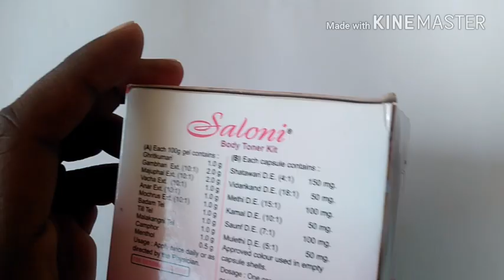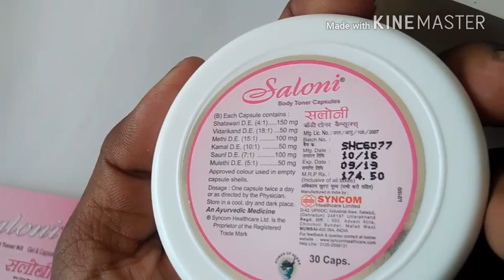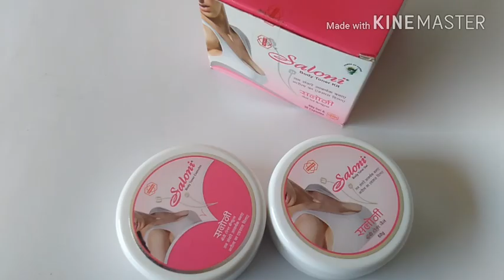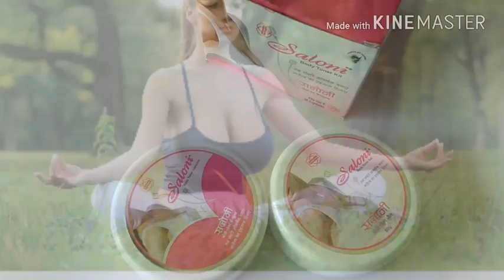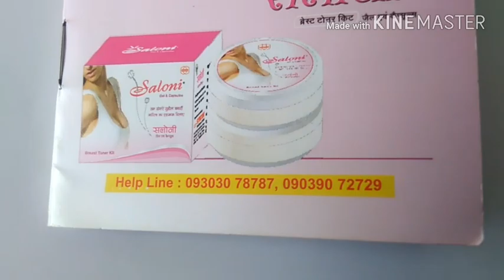Saloni body toner kit जैल एंव का केवल महिलाओं के लिये #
New SONI
सालोनी ब्रेस्टटोनेर किट नारी सौंदर्य के प्रतीक वचस्थल को विकसित,आकर्षक व कसावट भरा बनाने का एक पूरी तरह सुरक्षित व सरल आयुर्वेदिक उपाय है। सलोनी ब्रेस्ट टोनेर किट  के परयोग के साथ उम्र का कोई बंधन नहीं है।
जेल का उपयोग अपने हाथों की उंगलियों पर सलोनी ब्रैस्ट टोनर 2 ग्राम लेकर प्रत्येक वर्ष पर गोलाकार प्रक्रिया में नीचे से ऊपर की ओर जेल के सूखने लगभग 5 मिनट तक मालिश करें मालिश करने के बाद अपने वश स्थल पर सलोनी ब्रैस्ट टोनर जेल लगा रहने दें और सुबह स्वच्छ जल से धो लेना रात को सोने से पहले इस्तेमाल करें।
Capsule ka use- 1 कैप्सूल सुबह व शाम सलोनी ब्रैस्ट टोनर किट का उपयोग 6:00 से 7:00 सत्ता पर संतोषजनक परिणाम दिखने लगेगा।